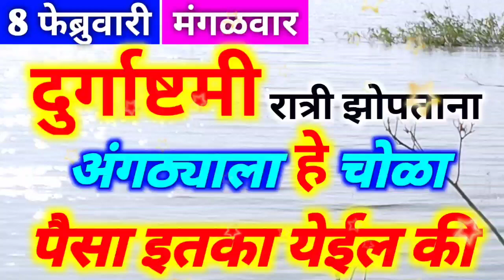8 फेब्रुवारी मंगळवार दुर्गाष्टमी रात्री झोपताना अंगठ्याला चोळा हे पैसा इतका येईल की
8 फेब्रुवारी मंगळवार दुर्गाष्टमी रात्री झोपताना अंगठ्याला चोळा हे पैसा इतका येईल की